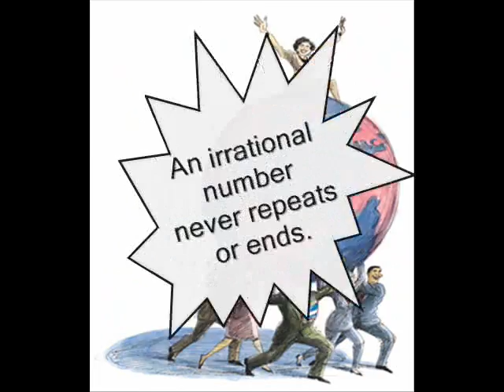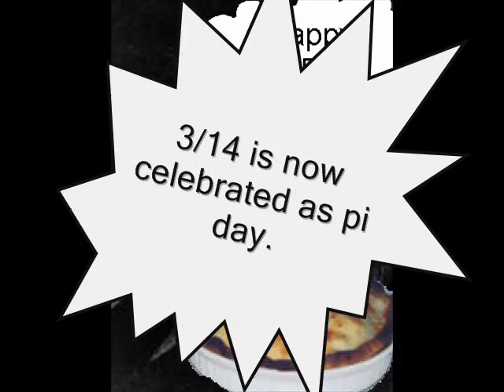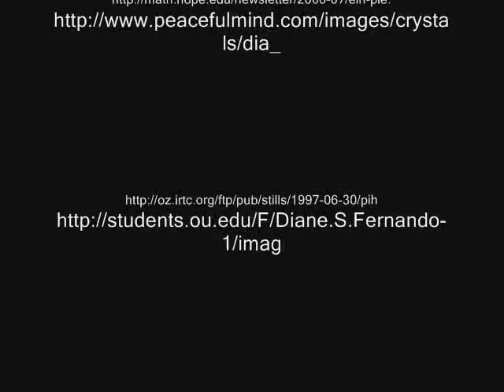Pi Rap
A great rap about Pi.